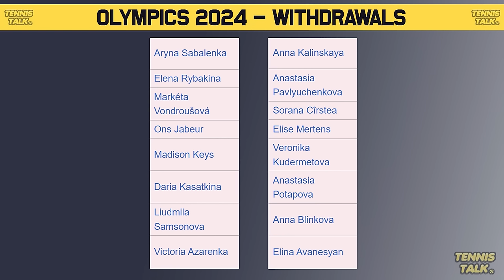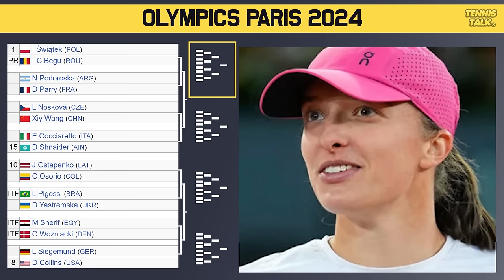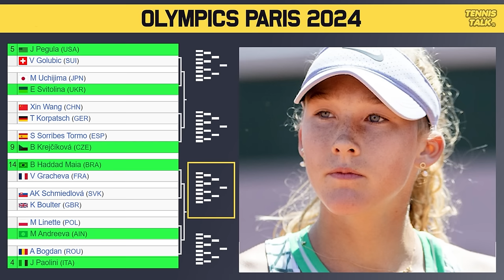Swiatek Tough Draw | Gauff, Paolini Collide at Olympics 2024 | Tennis News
Paris Olympics 2024 official WTA Ladies draw is out now. This event in Paris, France. The best players in the world will be competing including Iga Swiatek, Naomi Osaka, Jasmine Paolini, Jessica Pegula and Coco Gauff.

0:00 | Intro
0:12 | Withdrawals
0:31 | Section 1 | Swiatek (1)
1:42 | Section 2 | Zheng (6)
2:39 | Potential Matchups
3:18 | Section 3 | Paolini (4)
4:25 | Section 4 | Gauff (2)
5:30 | Potential Matchups
6:01 | Prediction